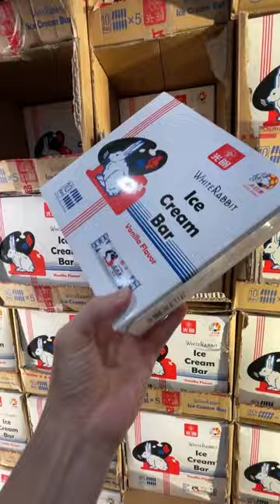Trying the White Rabbit ice cream (not the candy)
My first time having it and I loved it! Found it at Costco here in Vegas.